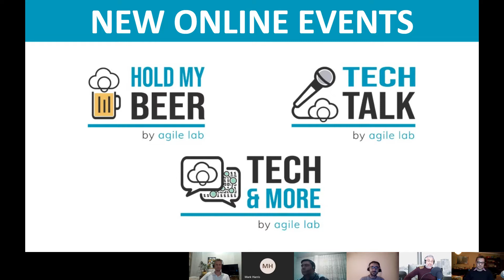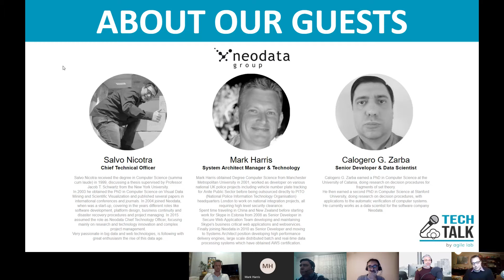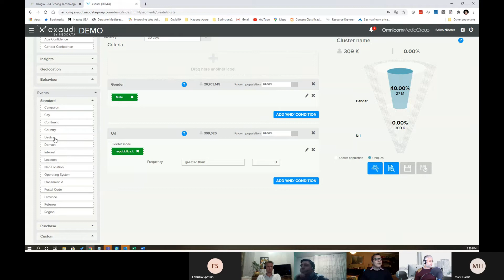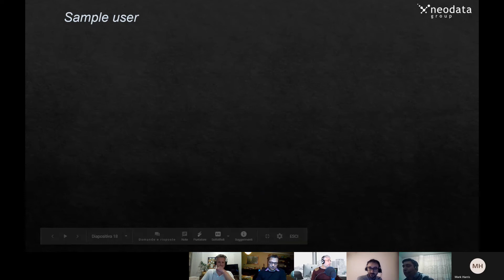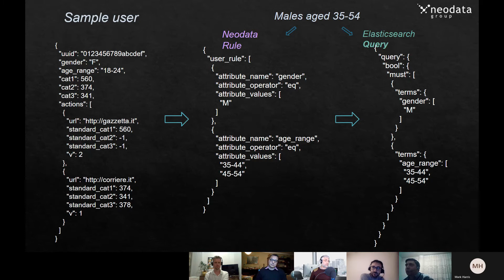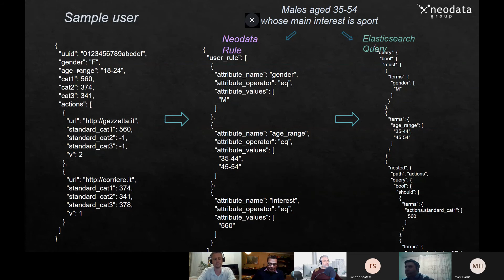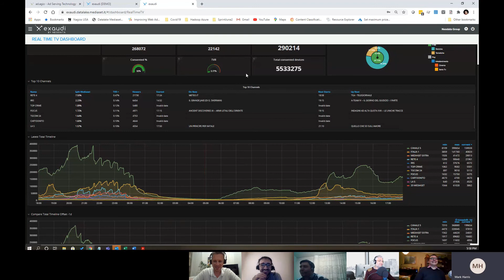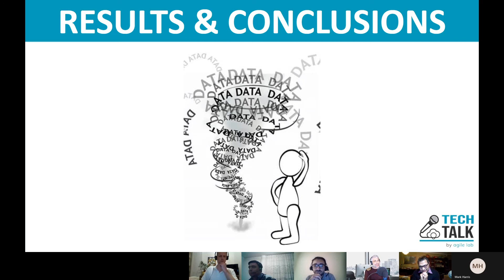The journey to Elasticsearch - TechTalk by Agile Lab ft Neodata Group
00:00 - Intro
00:20 - Gli eventi Agile Lab
02:15 - Presentazione ospiti
06:43 - "Cosa vi ha spinto a provare a risolvere il problema specifico usando Elastic Search?"
09:59 - Breve descrizione su Elastic Search
13:30 - Demo: Funnel di acquisizione su prodotto Exaudi
17:07 - "Che prezzo avete pagato in termini di latenze e spazio usando Elastic Search?"
21:40 - "Come avete vissuto il salto tecnologico verso Elastic Search?"
26:50 - "Quanto tempo è stato necessario per inserire questa tecnologia sul progetto esistente?"
28:40 - "Come state utilizzando Elastic Search? Usate qualche servizio SaaS?"
31:05 - "Com'e' cambiata l'architettura dopo l'utilizzo di Elastic Seach?"
34:00 - "Quando sconsigliate l'utilizzo di Elastic Search?"
37:40 - "Avete iniziato ad usare Elastic Search anche in altre piattaforme e/o casi d'uso?"
39:30 - Demo: Exaudi, Realtime TV Dashboard
45:30 - Saluti e arrivederci al prossimo appuntamento